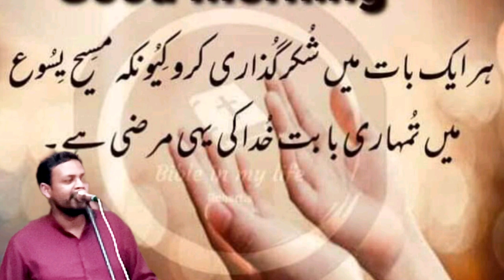New Masihi Geet | Hindi | Yousaf | BABAR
New Masihi Geet | Yousaf | BABAR